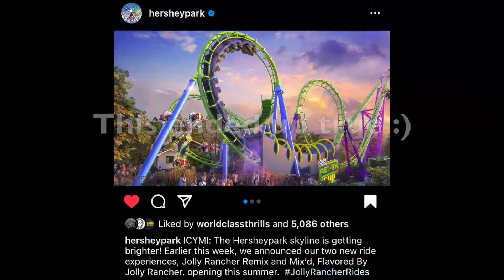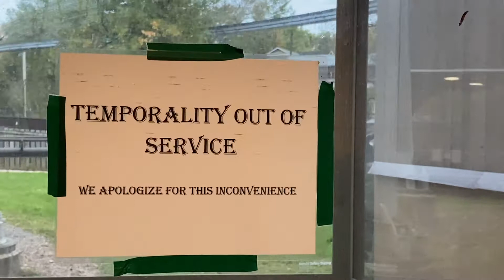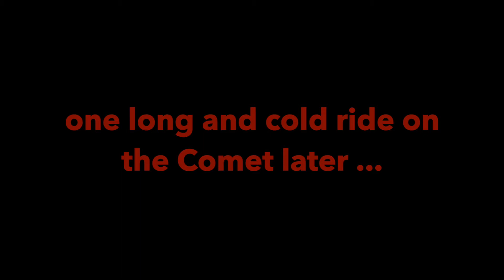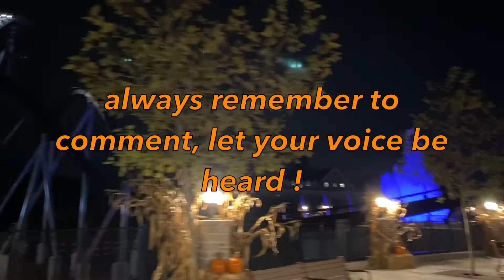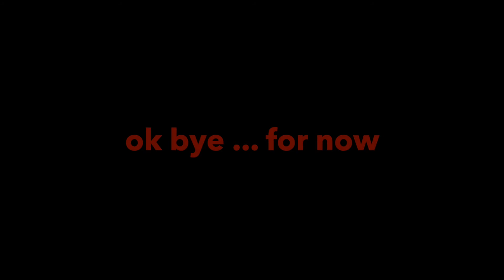HersheyPark in the Dark Vlog: Spooky Season Special 🎃 (The Lost Episode of 2021)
Wow, we've made it to the TERRIFYING lost episode/finale of Season 3 of the Coaster Vlogs! As usual, a VERY belated upload but better late than never. And no, it's not Dark Nights.

One day, I decided to be a Discord Kitten for Halloween. And what better place to show off my costume than HersheyPark :)

Some come along with I, the Discord Kitten, through all of Hershey's minimalistic theming where we shall actually CORRECTLY predict re-themes of rides, get into fights, and get candy from men !